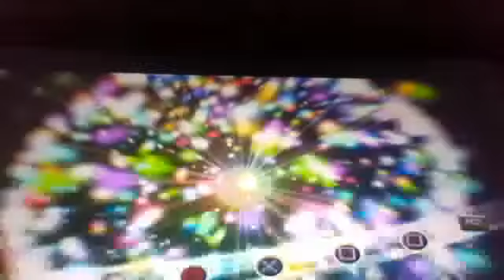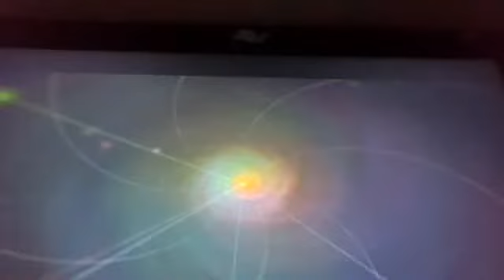Dragon Ball Z Raging Blast 2 Let's Play Episode 57 PS3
Galaxy Mode Episode 56: we take care of Zangya's Galaxy Mode